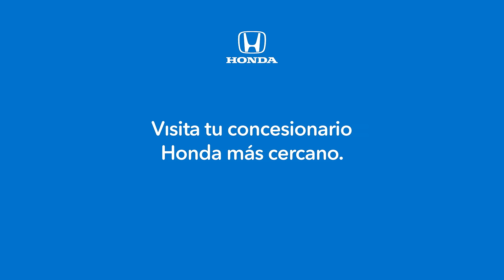Ahorre con 2.9% financiamiento en un Honda HR-V 2022